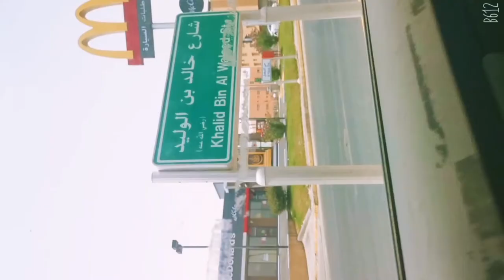TRAVELING AGAIN HAPPY HAPPY LANG) 🌹🌹🦋👈GINABELS